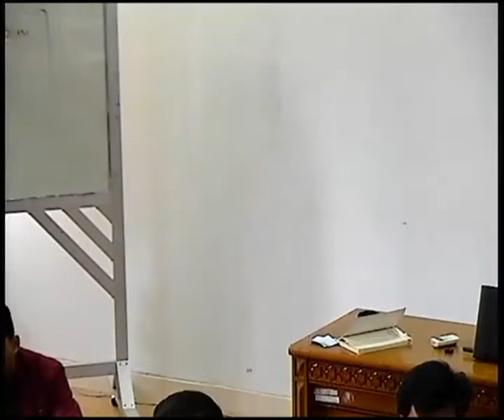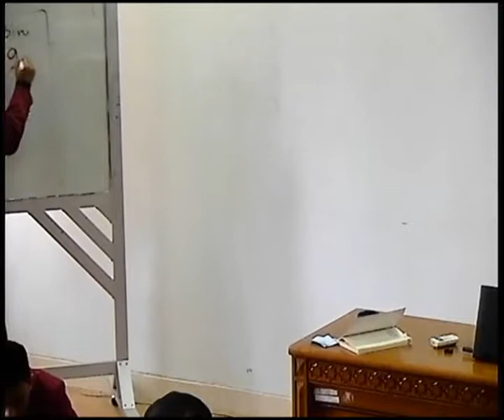Praktik Mengajar - Rizqa Sholehatin